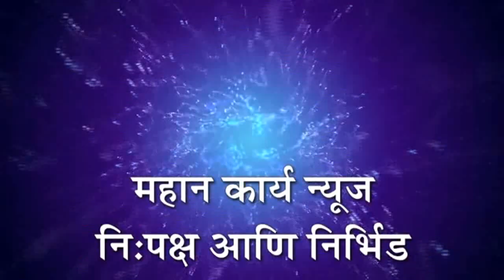खटावमध्ये कंत्राटी वायरमनचा शॉक लागून खांबावरच मृत्यू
मदत जाहीर केल्याशिवाय मृतदेह उतरविण्यास नागरिकांचा विरोध